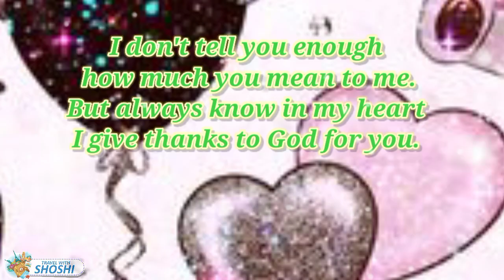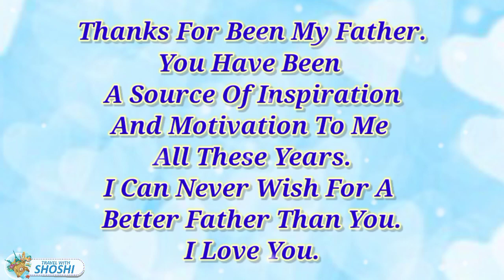Best Father’s Day 2024 message, greetings , wishes || Happy Father's Day 2024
Father is a word but has many meanings that connect everyone’s emotions. Every year on 3rd Sunday of June Celebrated as Father’s Day. In this year, 2022 the day is held on 19 June. The father is the first hero for every child. Father’s contribution to every step of life is immense. If the Father had not been created, no human would have been created on earth. For a child, father is a person who gives a strong support and he understands you very well.

In the celebration of the fatherhood every son and daughter wish to celebrate to make the father happy.